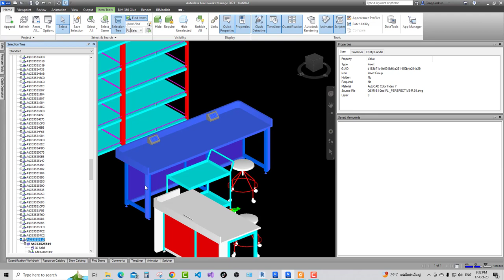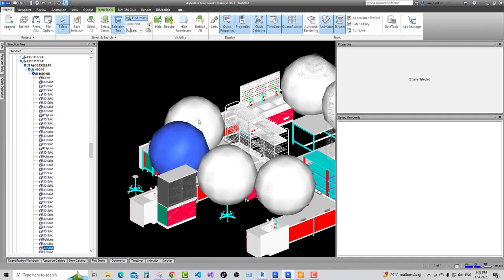วิธีการเอา CAD 3D เข้า Navisworks พร้อม Information เท่าที่ได้